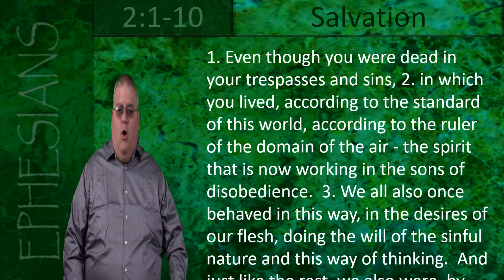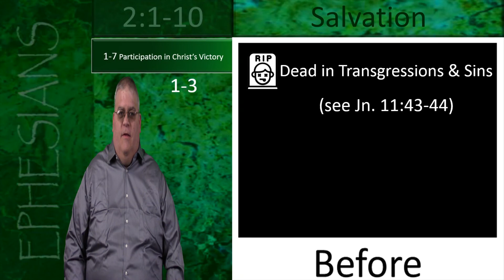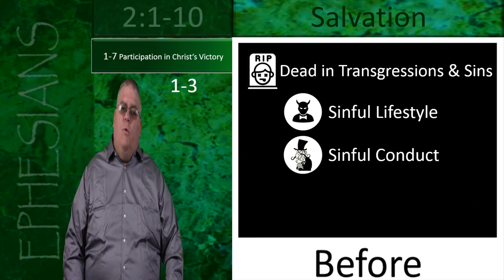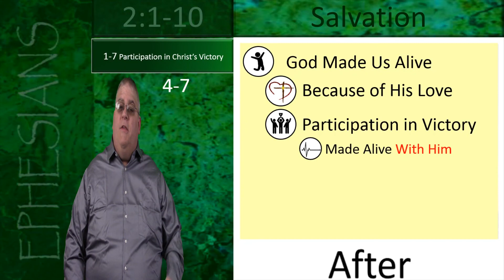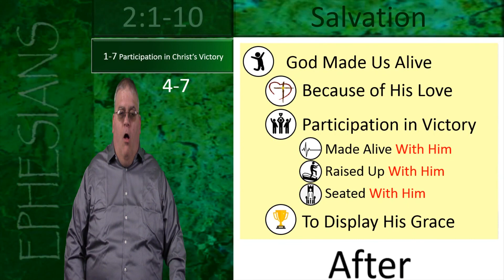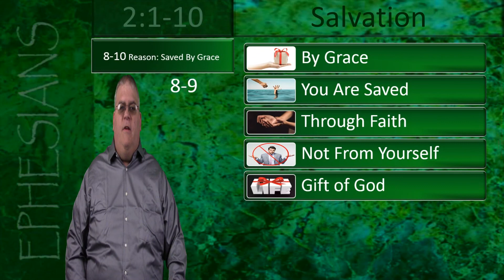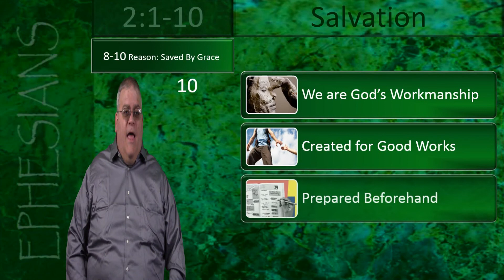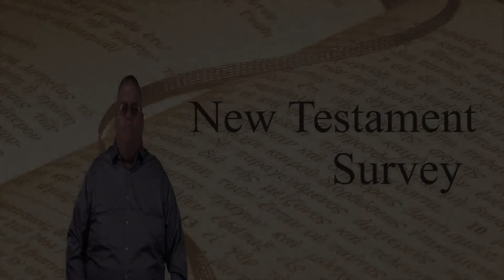New Testament Survey - 26a: Saved by Grace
Ephesians 2:1-10 - Saved by Grace.
Supplemental section for the New Testament Survey course.